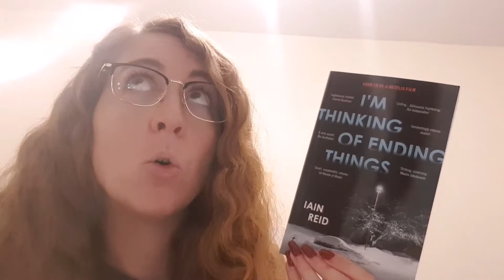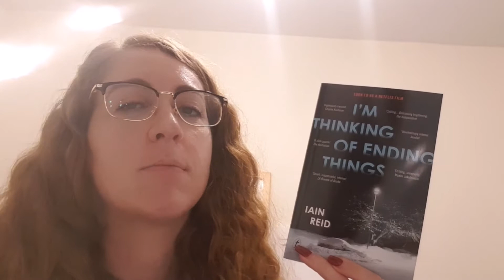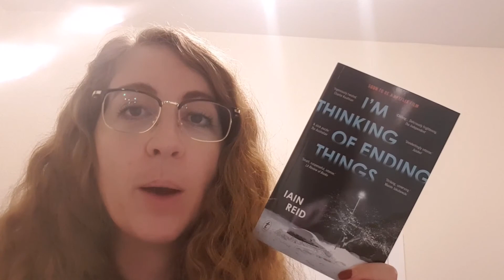I'm Thinking of Ending Things // Iain Reid // Book 40 of 2020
This book is weird and only upon finishing it do you realise how good the writing actually is. Initially I found myself questioning the relationship between the two main characters, as their conversations appeared pretentious and ones which are hard to come by in reality. I also thought the female character was initially quite unrepresentative and lacking in characterisation. However, Reid very much intended that to be my reading of it. Throughout reading this book you are unsettled by minor things which don’t follow your expectations and Reid directly alludes to this. The prose is intellectual and you feel as if you are blindly feeling your way along the plot, never really knowing what is going on until the very end. A very intriguing portrayal of the resultant effect of isolation on the human psyche. Goodreads 4/5 stars.